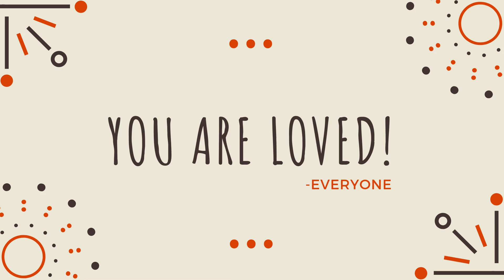Tribute for Joe Ritchie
Birthday Tribute for Joe Ritchie